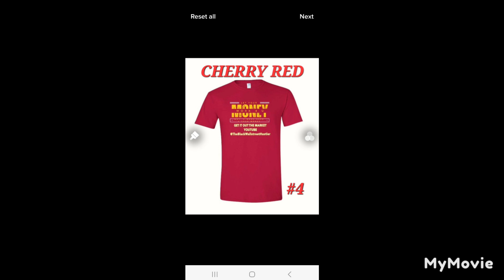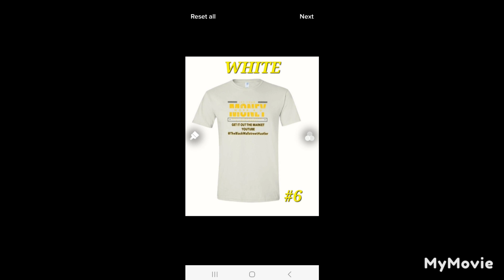HOT OPTION PLAY OF THE DAY